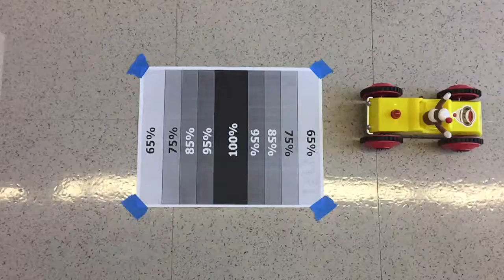Buggy collision lab practicum: (3rd test)